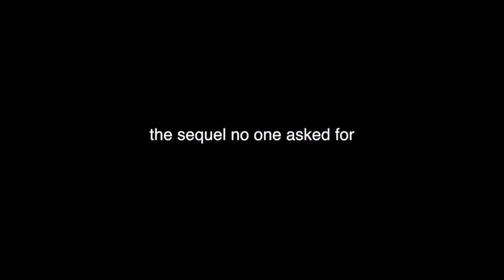10 hours of uwuesketit